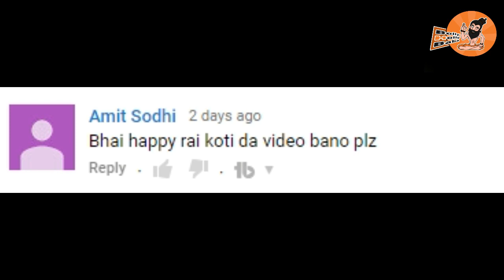Happy Raikoti | With Family | Wife | Biography | Mother | Father | Songs | Movies | Dob | Wiki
Happy raikoti is a popular Punjabi singer and a song writer. He is multi talented artist. He is also a good actor.

He was born in Raikot, Ludhiana , Punjab. Now his age is approximately 26 years. His Father name is Sukh sampat Rai. His Mother is House wife. He belongs to jatt sikh family and his father was farmer. He is from middle class family. He has one little brother called Prince.

His first song was Jaan that was released in year 2014 and his first album was 7 Knaalan that was released in 2015. Moreover recently he did lead role in Teshan Punjabi Movie. But the response of this movie from audience side was not good like team was expected. Besides this, shooting of his second movie has almost completed.

Happy Raikoti Is not Married Yet. So he is single. He is very simple boy. For more information watch this video.